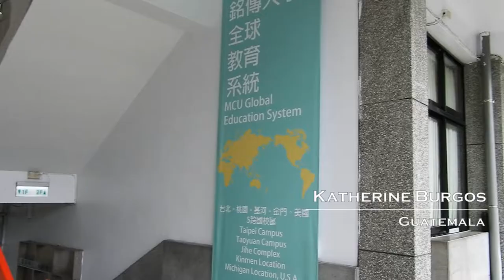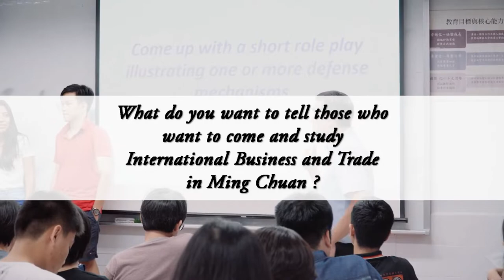Undergraduate Program in International Business & Trade(IBT)|Ming Chuan University(MCU)|Taiwan ICDF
❕Don't miss this scholarship opportunity❕
We are International Business and Trade Program, Ming Chuan University.
Join us and experience the greatest study environment!

Facebook: MCU International Business and Trade Program
LinkedIn: MCU IBT Alumni Network